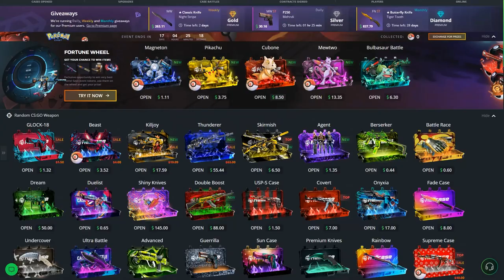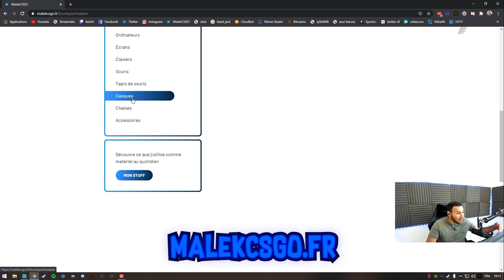COMMENT DÉCALE SANS ERREUR [Tuto Valorant]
tuto comment décale sans prendre de risque sur valorant ou csgo, astuce pour pick.